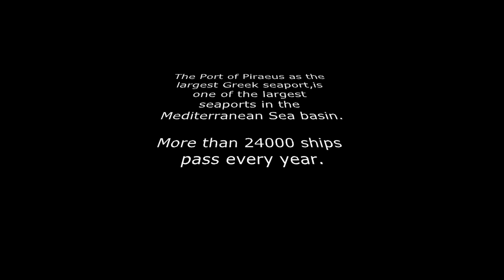Port of Piraeus timelapse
Timelapse some ships standing at the entrance of port